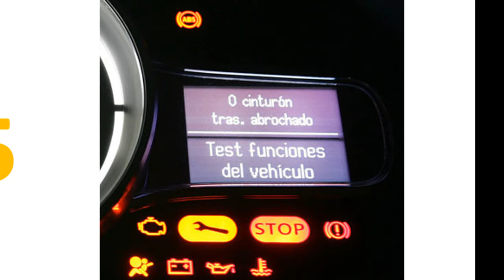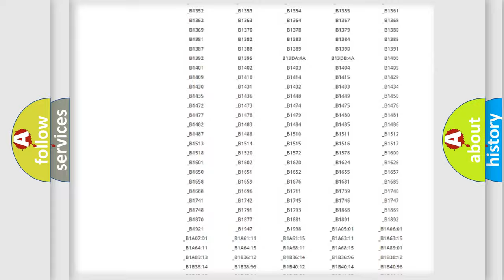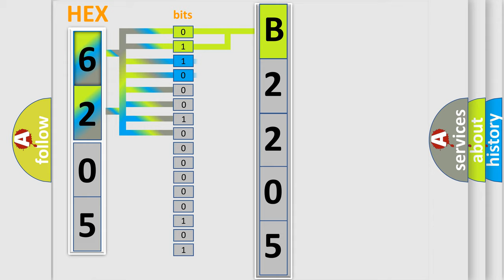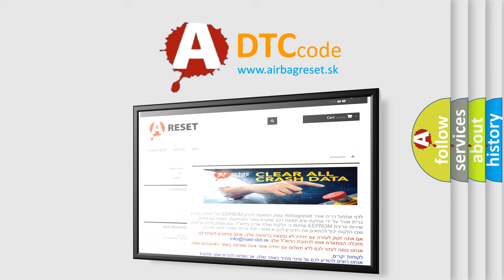DTC Jeep B2205 Short Explanation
Contents:
0:21 Basic DTC analysis according to OBD2 protocol standard.
1:48 Insight into programming
2:58 A diagnostically understandable description of the Diagnostic Trouble Code
3:05 Basic error definition

Make:
Jeep
Code:
B2205
Definition:
DIS Temperature Sensor Signal Error in Head Unit
Description:
This code is set when a temperature sensor of Head unit detect that the temperature is over 85°C,
Cause:
 Poor air circulation around Head unitHead unit